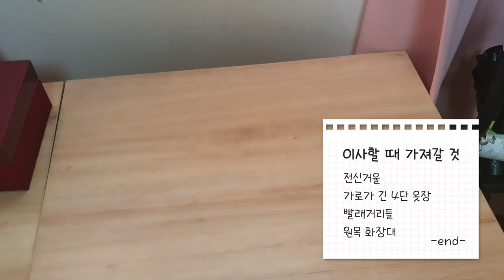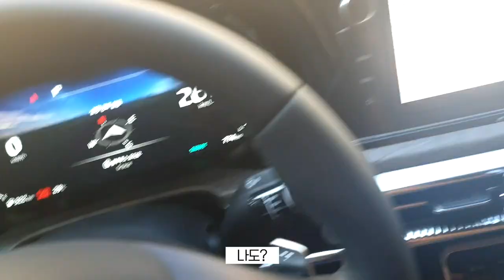VLOG | 랜선집들이🏠 코로나 시국에 이사하는 일상 브이로그, 자취하기 좋은 동네 망월천❤️, 집 꾸미기, 청소를 했더니 세차가 남았네, 고깃집 김일도